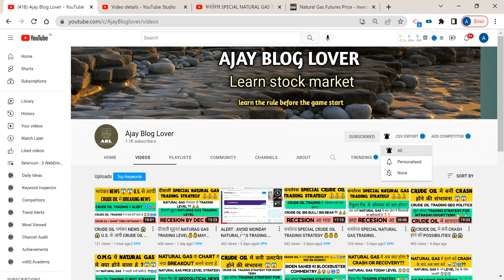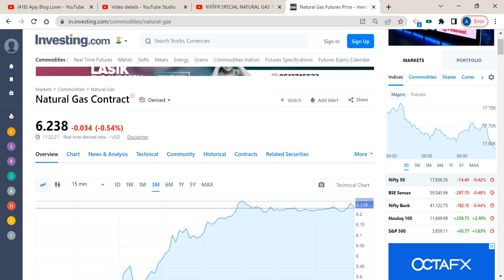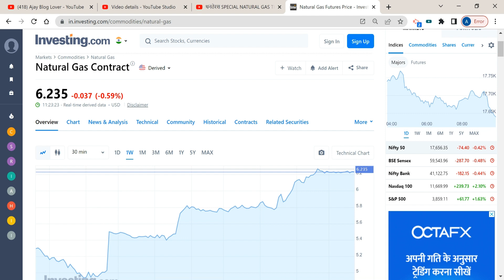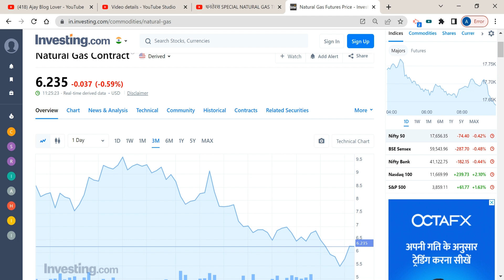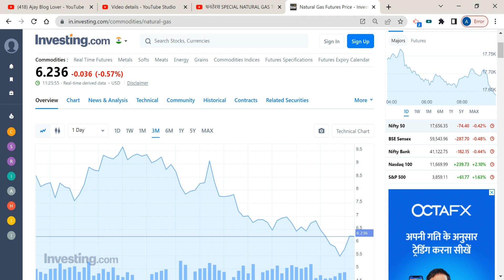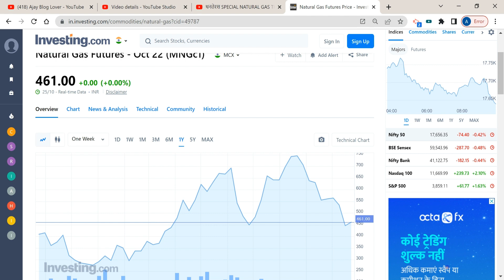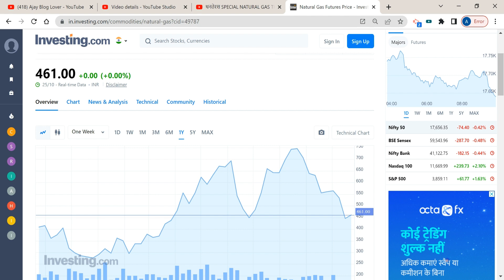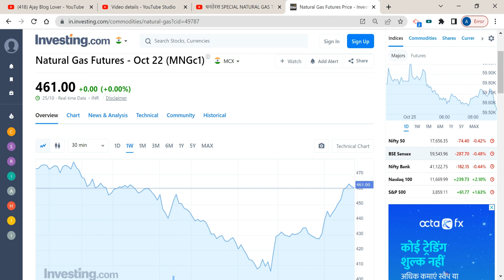NATURAL GAS TRADING मे आया आंधी तूफान एक साथ🥶😱. आगे क्या होगा NG मे ?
NATURAL GAS BELOW 500
 EUROPE IS BETTING BIG ON THERMAL ENERGY